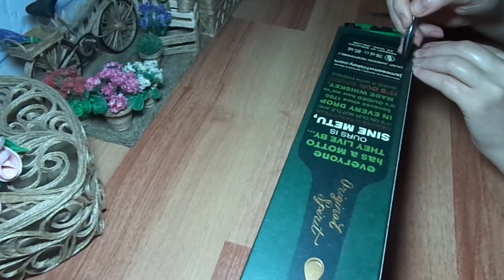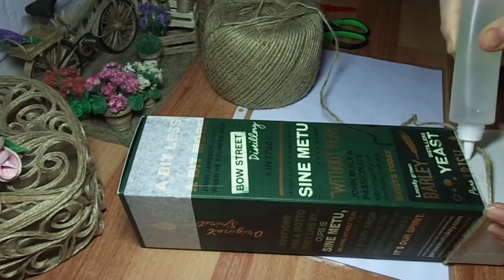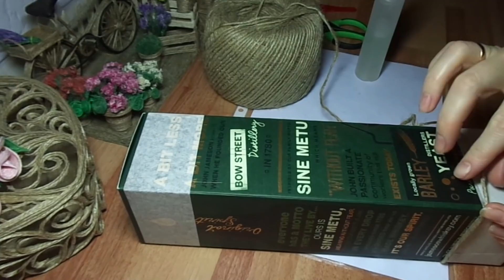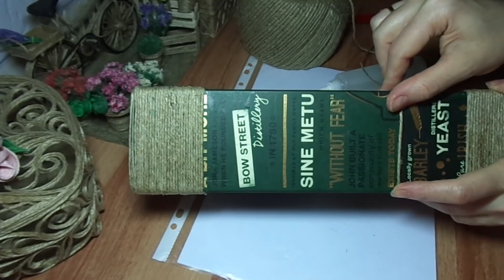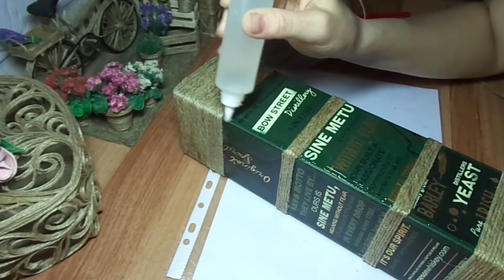МК- Фонарь из джута авторская работа ©2019 / MK- Jute Lantern /@evadusheva / jute idea's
Здравствуйте дорогие мои друзья и гости канала!
В этом видео я покажу Вам идею для подарка, Фонарь из джута можно использовать как подарочную упаковку а также как декор для дома!
Для работы я использовала:
Полимерный клей.
Ножницы.
Пинцет.
Файл.
Джут.
Линейка, карандаш.
Канцелярский нож.
Строительный скотч.
Коробка из под алкоголя.
Можно сделать самим из картона.
Цветы для декора фонаря розы в бутоне
●Все права на интеллектуальную собственность принадлежат
"Творческой студии ЕВА - Ekaterina Adusheva" ©2020.
При использовании моих Авторских работ, а так же обучаясь по моим Мастер-классам, указывайте ссылку на источник информации "Творческая студия ЕВА - Ekaterina Adusheva" - Это Автор работы и идеи.
P.S. Сделать это не трудно, но это та Ваша благодарность и уважение ко мне, за мои бесплатные, подробные и доступные мастер классы, которые я делаю для Вас и делюсь с Вами своими идеями. Давайте уважать и ценить не только свой труд, но и других! Всем тем кто это делает всегда: - Я это очень ценю! Спасибо Вам большое!!!
С уважением Екатерина Адушева - @evadusheva.